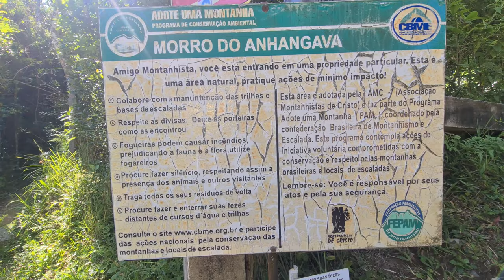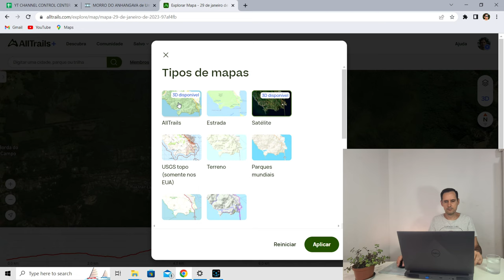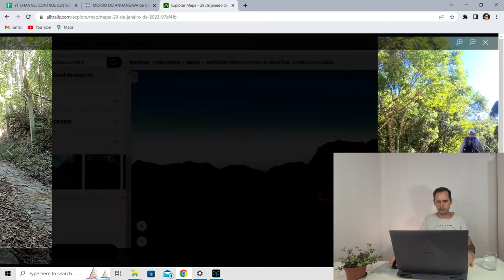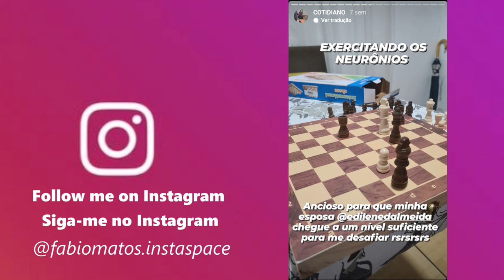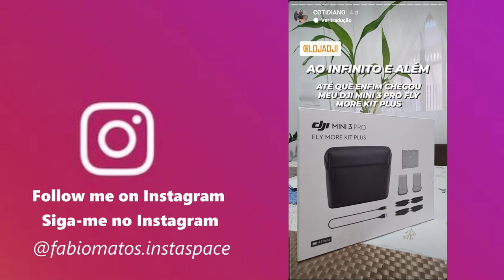MORRO DO ANHANGAVA de Um Jeito FÁCIL - CUME e CACHOEIRA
🔴Nas inúmeras vezes que visitei o Anhangava me deparei com pessoas receosas de passar pelos grampos. Neste vídeo mostro que há uma trilha alternativa.

✅ CAPÍTULOS
00:00 - Introdução
01:23 - Início da trilha
02:31 - Saindo da trilha principal
03:08 - Início da subida do Morro da Samambaia
04:22 - Subindo o Anhangava
07:55 - No cume do Anhangava
08:58 - Cachoeira do Anhangava
11:39 - Guia da trilha
21:35 - Instagram

"MORRO DO ANHANGAVA de Um Jeito FÁCIL - CUME e CACHOEIRA" é um vídeo no qual mostro uma trilha alternativa para chegar ao cume de um dos morros mais conhecidos pelos praticantes de trilhas e caminhadas na natureza, e um dos mais fáceis de subir em Curitiba e região. Assim, mostro a trilha alternativa para subir o Anhangava através da Trilha do Samambaia, também conhecida como Trilha da Asa Delta. Ao longo do vídeo mostro os detalhes para você percorrer esta trilha e também visitar a Cachoeira do Anhangava.

✅MÚSICAS:
"Gael", by Faodail
"Hometown", by Northwestern
"Visible", by Infraction
"Ways Of Man", by Arend